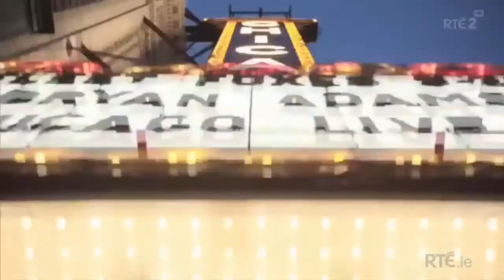Dublin vs Mayo All Ireland Football Final 2017 HD